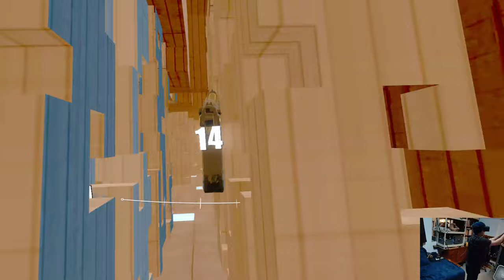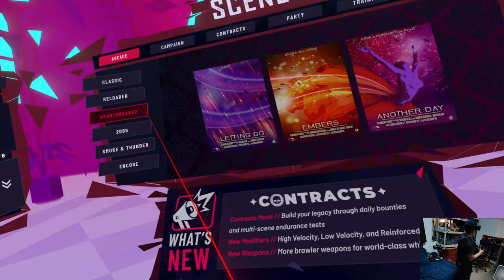Pistol Whip -Day 42,workout, third person view, body armor weight training in VR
fitbit not working in previous streams might troubleshoot another time, maybe will not work out.